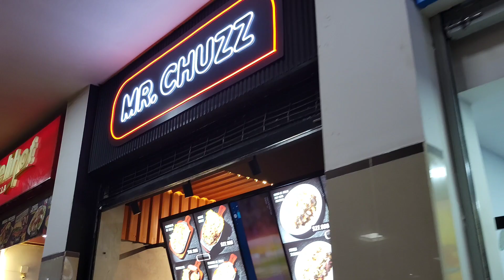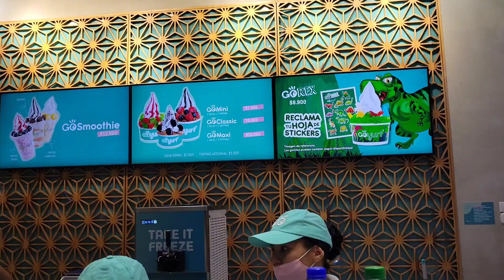El portal del prado Barranquilla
De nuevo en Barranquilla, visitando el Portal del Prado